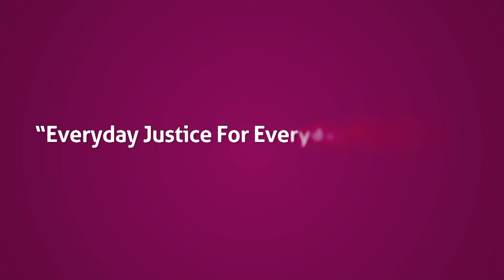Mheshimiwa George Boniface Simbachawene akizungumzia miaka 10 ya LSF. Pt. 2 of 4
Mheshimiwa George Boniface Simbachawene akizungumza kwenye tafrija ya chakula cha jioni iliyoandaliwa na Legal Service Facility mnamo tarehe 11 Novemba 2021 hoteli ya Hyatt Regency jijini Dar es Salaam katika kuadhimisha miaka kumi ya LSF.

"Kipekee, nipende kutambua mchango wa taasisi ya LSF kwa kutoa ushirikiano kwa serikali kupitia Wizara ya Katiba na Sheria katika kuhakikisha sheria zinatafsiriwa kwa lugha ya kiswahili, na zoezi hili ambalo bado linaendelea sasa, linafanikiwa kwa ufanisi mkubwa. Tunawashukuru sana kwa niaba ya serikali LSF." - Waziri George Simbachawene